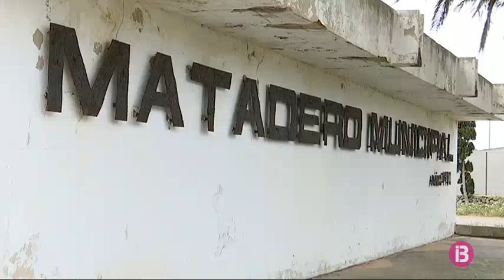Principi d’acord per a la gestió insular de l’escorxador a Menorca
No es construirà cap edifici de nova planta i el Govern aportarà 150.000 euros per reformar el de Ciutadella.